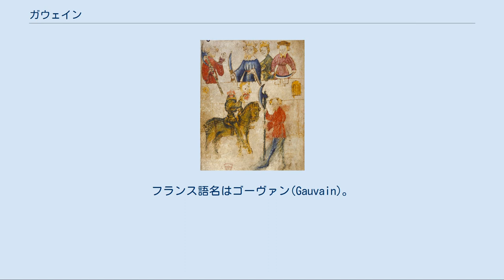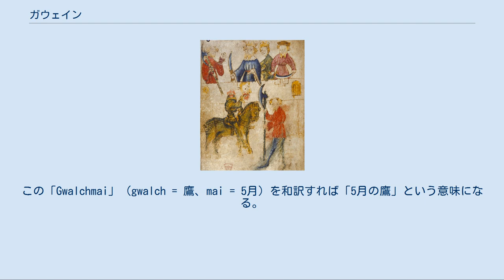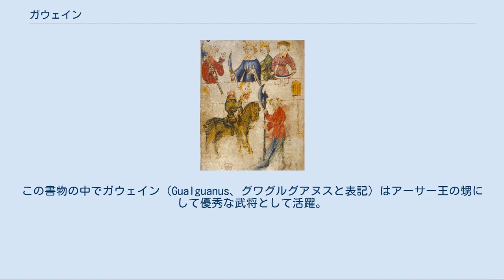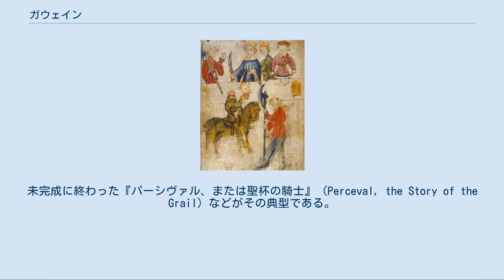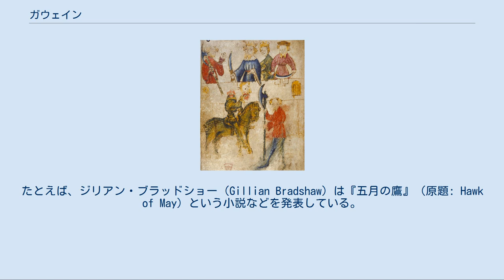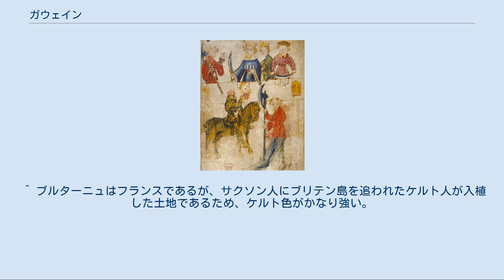ガウェイン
ガウェイン卿と緑の騎士 ガウェイン（Gawain）は、アーサー王物語に登場する伝説上の人物。
フランス語名はゴーヴァン(Gauvain)。
 「円卓の騎士」の1人で、アーサー王の甥に当たる。
オークニー王ロトとアーサーの異父姉モルゴースの子。
弟にガヘリス、ガレス、アグラヴェイン、異父弟にモルドレッドがおり、息子にはフローレンス卿、ロヴェル卿、ガングラン卿がいる。
 初期の伝説によれば、アーサー王の甥として最も優秀な騎士として活躍した。
朝から正午までは力が3倍になるという特性をもつという。
強情で勇猛果敢ゆえの失敗も少なくないが、そればかりでなく、アーサー王の片腕として分別を働かせることもある。
「ガウェイン卿と緑の騎士」、「ガウェインの結婚」など、逸話が多い。
ガラティーン（Galatine）という銘の剣を愛用していたとされる。
この剣はアーサー王のエクスカリバーの姉妹剣とも言われているが、劇中での出番はほとんど無く、資料も乏しいため形状や性能、入手経路など不明な点が多い。
 もともと、ケルト人社会においては王に子供がない場合は王の姉妹の子が後継者となる風習があったため、フランス風の騎士物語の影響を受ける以前のガウェイン卿の地位はかなり高いものであった。
ブルターニュの伝承によれば、アーサー王が最後まで生き残ったガウェイン卿に禅譲するというエピソードがある。
 ただし、ランスロット卿の地位が高いフランス版、あるいはその影響を受けたマロリー版での扱いは相当悪い。
たいてい、ランスロット卿やトリスタン卿の引き立て役として敵に負けるシーンが相当目立つ。
また、性格描写にしても復讐心が強く、父の仇の息子に当たるラモラック卿を闇討ちにするシーンなどがある。
 アーサー王伝説においては、ケイ、ベディヴィアらとともに最古参の一人である。
その起源はウェールズの英雄とされ、『キルッフとオウェイン』に登場するグワルフマイ（Gwalchmai、あるいは Gwalchmei）と同一人物とされるのが一般的である。
この「Gwalchmai」（gwalch = 鷹、mai = 5月）を和訳すれば「5月の鷹」という意味になる。
5月はケルト社会において夏の始まりを意味するものであり、ガウェインが太陽神を起源としていることを示すものになっている。
 ただ、ルーミスはこの説に反対しており、ガウェインの起源はグワルフマイでなく、マビノギオンに登場する「グウルヴァン・グワルト・アヴウイ」であるとしている。
ちなみに、ルーミスの説をとれば名前の由来は、「雨の髪」、あるいは「金髪」となる。
 また、『ガウェイン卿と緑の騎士』の物語がクー・フーリンの首切りゲームの伝説と類似することから、ガウェインの起源は北イングランドであり、クー・フーリンと起源を同じくする、という説もある。
そうでなくても、途中でクー・フーリンの伝承がガウェインと統合された可能性も高い。
 ジェフリー・オブ・モンマスの『ブリタニア列王史』においても重要な人物であった。
この書物の中でガウェイン（Gualguanus、グワグルグアヌスと表記）はアーサー王の甥にして優秀な武将として活躍。
経歴としてはロット王とアンナの息子であり、12歳のときにローマ教皇スピルキウスの小姓として派遣され、そこで騎士の爵位をえたとされている。
戦場では決着こそ着かなかったものの、ローマ皇帝ルキウスと一騎討ちを演じるなどの活躍をするものの、弟のモドレドゥス（モードレッド）のクーデター鎮圧の戦いにおいて戦死してしまった。
 後の作品では、ガウェインが少年時代をローマで過ごしたというモンマスの設定を受け継いだものが数作ある。
たとえば、中世ラテン語で書かれた騎士道物語、『アーサーの甥、ガウェインの成長記』はガウェインの誕生、少年時代と初期の冒険を描いている。
ここでは、ガウェインは自分の名前と素性を知らずローマで育ち、やがて「外套の騎士」としてペルシアと戦うなどの活躍をしている。
 以降の作品でガウェインを登場させているものは、ガウェインを人望のある人物として描いている。
クレティアン・ド・トロワの物語では、ガウェイン（ゴーヴァン）は騎士道の鑑として、発展途上の主人公との対称する存在として描かれている。
未完成に終わった『パーシヴァル、または聖杯の騎士』（Perceval, the Story of the Grail）などがその典型である。
しかし、精神性よりも礼儀作法や騎士道を重視するガウェインよりも、クレティアンの描く主人公たちは道徳的に優れているこ...